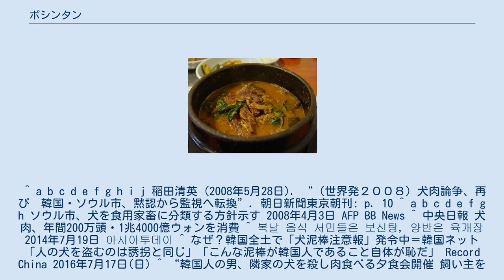ポシンタン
韓国のスープ・鍋料理
ポシンタン（補身湯、ほしんとう）とは犬の肉を使用した朝鮮半島の料理で、言葉通りに体に栄養を補うスープを意味している。
もとの名はケジャンクク（개장국、ケは犬を、ジャンククは辛味のスープを意味）である。
1980年代序盤、犬の食用を禁じた当局の取り締まりを避けるため、よく知られていた補身湯という名称を伏せるために作られた別名称が存在する。
これらはいずれも韓国での呼び名で、韓国においては犬肉を野菜とともに煮込んだスープが出されるが、北朝鮮では犬肉を「タンコギ」（단고기、「甘い肉」の意）と呼ぶ。
 朝鮮において、犬焼酎を含めて犬食文化の一つであるが、犬の肉を食べることが稀である日本や欧米では理解されず、1988年のソウルオリンピックや2002年のFIFAワールドカップなどの機会に注目され、野蛮であるとして国際世論や動物愛護団体から批判を浴びてきた。
ソウルオリンピックの前には取扱い禁止令が出たが、犬肉料理店は看板を表通りから引き揚げたり表向きの料理名を変えたりして営業を続けた。
その後禁止令は有名無実化し、2008年時点ではソウル市内に約500軒の犬肉料理店が存在すると報じられている。
 2000年代後半時点において、韓国では年間200万頭ないし400万頭の犬肉を消費しているとされる。
韓国では動物愛護団体の反対のため、1970年代に犬肉が法律上の食肉から除外され、その後は犬肉の処理や流通に関する法規が存在しない状態が続いていた。
しかし韓国政府は衛生上の問題があるとして、2008年に食用犬の衛生基準の制定や衛生検査の実施を行う意向を示した。
韓国国内の動物愛護団体は、時代に逆行しているとして、この動きに反対している。
 韓国では特に伏日の日に夏場の強壮料理として好んで食べられている。
 韓国・YTNテレビの2016年7月13日の放送は、韓国版の土用の丑の日にあたる伏日を前に、全国で犬泥棒が相次いでいると報じた。
伏日は毎年7〜8月に3回あり、毎年この期間を中心に一般家庭などから飼い犬が盗まれる事件が頻発するという。
全羅南道井邑市周辺の村々では、20代のカップルを含む4人がひと月で7匹の犬を盗み、健康食品を扱う店などに材料として売っていたことが発覚、警察に検挙された。
盗んだ中に生後間もない犬、天然記念物に指定された貴重な犬もいたが、1匹200万ウォン（約18万2000円）は下らないという犬も10万ウォン（約9000円）程度で売られていた。
2018年に隣家のコーギーに石を投げて動かなくなったところを絞殺して、隣家の飼い主一家を招いて一緒に食べた事件が起きている2020年5月17日に犬焼酎を作るために家を建ててまで子犬を育てると嘘を言って、親子とも殺害して食べた老人が詐欺罪で検挙された。
 ^ ソウルオリンピックの誘致とともに、欧米諸国に対するイメージダウンを避けるために当時の政府は犬の食用を禁止して、犬肉の料理を出す店に対する取り締まり政策を強いていた。
^ a b c d e f g h i j 稲田清英 (2008年5月28日). “（世界発２００８）犬肉論争、再び　韓国・ソウル市、黙認から監視へ転換”. 朝日新聞東京朝刊: p. 10 ^ a b c d e f g h ソウル市、犬を食用家畜に分類する方針示す 2008年4月3日 AFP BB News ^ 中央日報 犬肉、年間200万頭・1兆4000億ウォンを消費 ^ 복날 음식 서민들은 보신탕, 양반은 육개장 2014年7月19日 아시아투데이 ^ なぜ？韓国全土で「犬泥棒注意報」発令中＝韓国ネット「人の犬を盗むのは誘拐と同じ」「こんな泥棒が韓国人であること自体が恥だ」 Record China 2016年7月17日(日) ^ “韓国人の男、隣家の犬を殺し肉食べる夕食会開催 飼い主を招待も” (日本語). 2020年6月17日閲覧。
 ^ “"언제까지 개를 식용으로" 입양 2시간만에 진돗개 도살…'개 식용 논쟁' 여전” (朝鮮語). news.naver.com. 2020年6月17日閲覧。